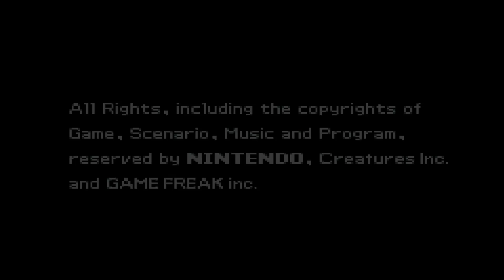Pokemon Snakewood Part 35 - Rise, Champion!